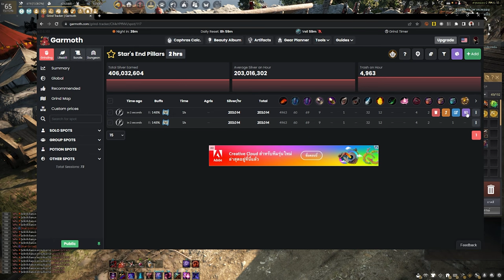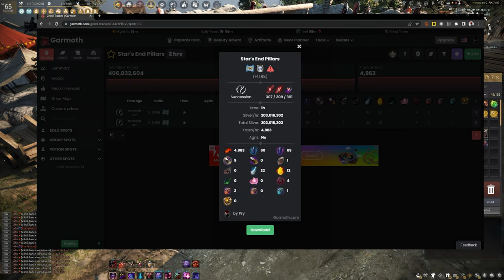Black Desert Online [ 1Hour ] 1ชม.ได้เท่าไหร่ Star's End Pillars ( เสาดวงดาว )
สำหรับคลิปนี้เป็นการหาคำตอบสำหรับการฟาร์มมอน 1 ชม.
Intro 00:00 - 02:55
Farming 02:56 - 05:57
Summary 05:58 - 07:20
Outro 07:21 - 08:42
Spec
-Internet-

-PC-
CPU: Intel Core i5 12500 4Gbz
M/B : Gigabyte M660 Gaming X
RAM :Hyper X Fury DDR5 32GB/5600mhz
VGA : Galax RTX 3070TI
SSD : Kingston 1024GB
Monitor : Acer XF240H 24" 144hz

-GamingGear-
Keyboard : Hyper X Alloy FPS Pro
Mouse :  Logitech G Pro Wireless
Mouse pad : Logitech G640 45x45CM
HEADSET : Logitech G Pro Wireless Headset